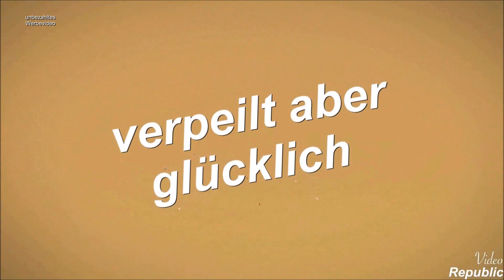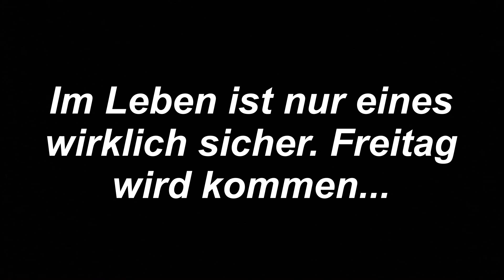Als ich dachte ich hätte KREBS | mylife# 482 | Natürlich Gina